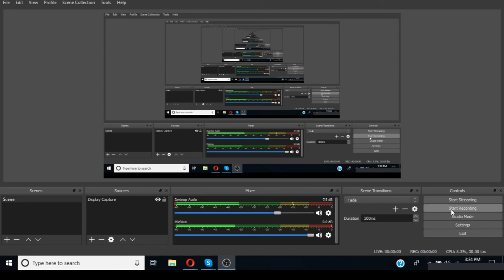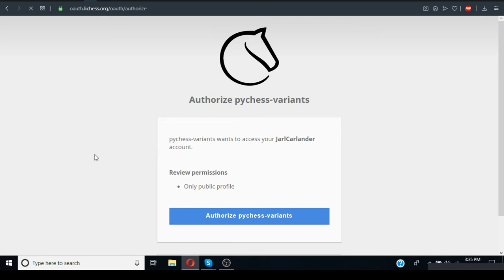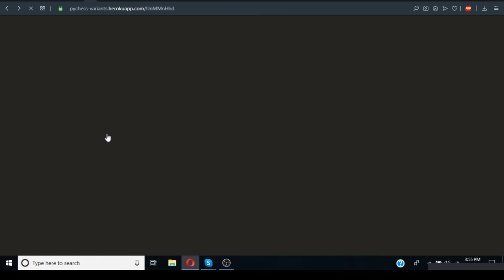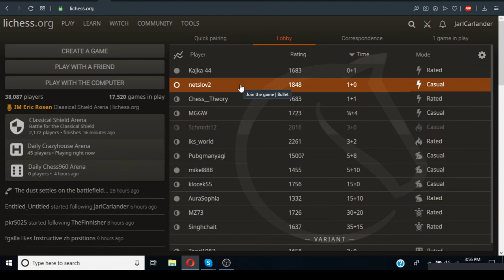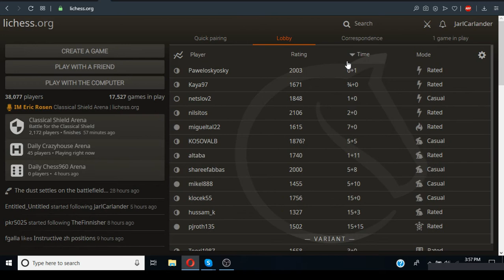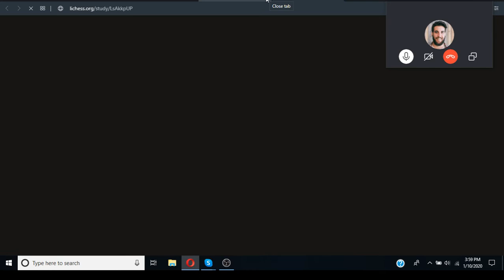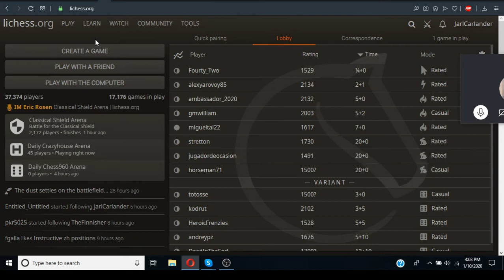Crazyhouse 960 and Seirawan Chess, with ZLangley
Some interesting games with ZLangley, who is on call with me. A bit of change of pace from bughouse!